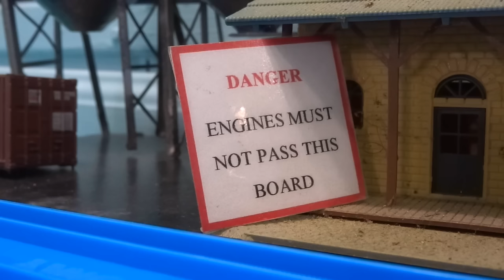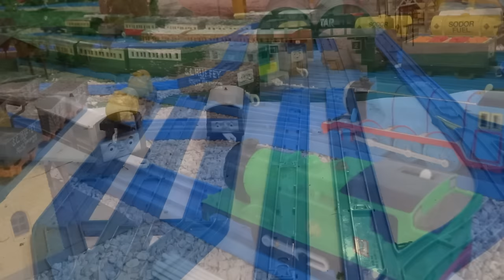Best of Tomy Troublesome Trucks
The Best of Troublesome Trucks aka Foolish Freight Cars full episodes throughout the first six seasons of Thomas and Friends. These guys cause a lot of accidents through the series so I couldn't fit just a few stories!

Trackmaster Thomas and Friends Best of Troublesome Trucks

Episodes - Timestamps:
Thomas Saves The Day/Thomas and the Breakdown Train - 0:18
Foolish Freight Cars/Troublesome Trucks - 4:55
James in a Mess/Dirty Objects - 9:31
Percy takes a plunge - 14:08
Oliver Owns Up - 18:44
Trust Thomas - 23:21
Toad Stands By - 27:57
Rusty Helps Peter Sam/Trucks! - 32:32
Put Upon Percy - 37:05
Busy Going Backwards - 41:40
The World's Strongest Engine - 46:15
Bonus: Hector the Horrid! - 50:49